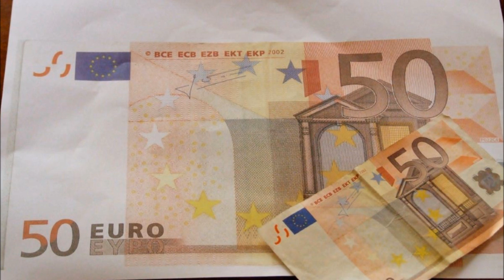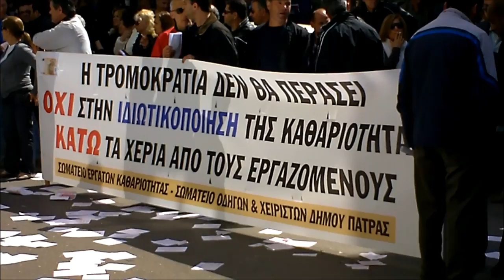ΚΙΝΗΤΟΠΟΙΗΣΗ ΕΡΓΑΖΟΜΕΝΩΝ ΚΑΘΑΡΙΟΤΗΤΑΣ ΠΑΤΡΕΩΝ www newsbyart page tl KARAVAGELIS